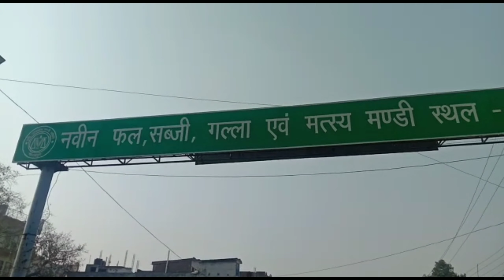गोरखपुर के जिलाधिकारी ने की प्रेस वार्ता दीया आवश्यक निर्देश